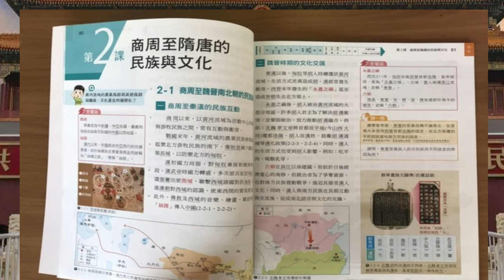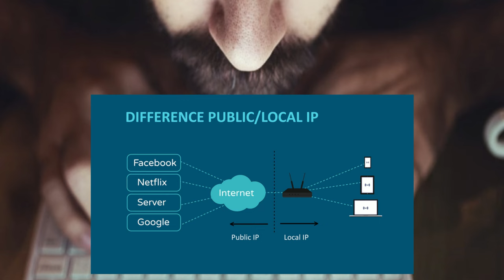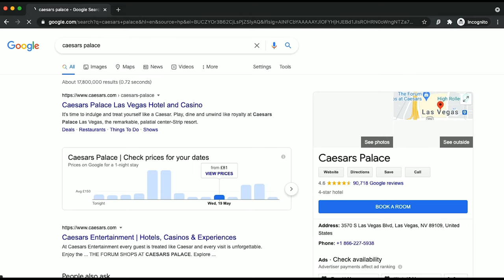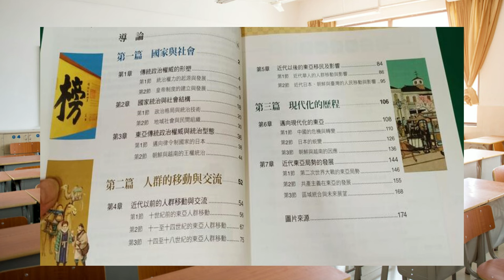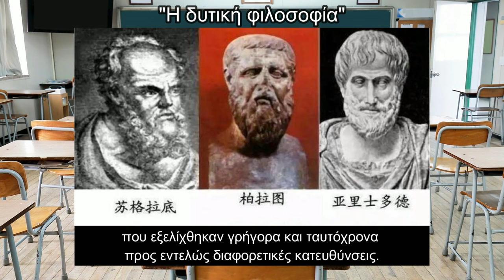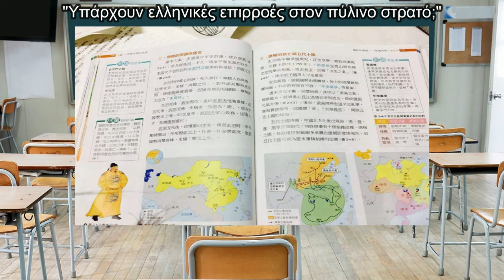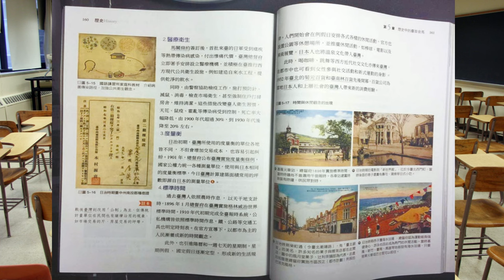Τι λένε για την Ελλάδα τα σχολικά βιβλία της Κίνας;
Αποκτήστε το Surfshark VPN: Πηγαίνετε στο - εισάγετε τον κωδικό Historians και έτσι θα έχετε 83% έκπτωση και 3 μήνες εντελώς ΔΩΡΕΑΝ!

✔Tι λένε για την Ελλάδα τα σχολικά βιβλία της Κίνας;
|Πολλά ευχαριστώ για την υποστήριξη του καναλιού στους: Eftychios Tsichlakis, Martha Kre, Paulos Empeirikos, Imperator, historymaniac

✔Η ιστοσελίδα του καναλιού όπου μπορείτε να βρείτε πολλά ενδιαφέροντα θέματα είναι γεγονός! Βρείτε την εδώ

Info:
▶ Η Ελλάδα και η Κίνα έχουν έναν εξίσου ιστορικό πολιτισμό, π.χ. η κινεζική και η ελληνική γραφή χρονολογούνται στην ίδια εποχή, όπως και η φιλοσοφία των δυο πολιτισμών.
▶ Σε επαφή ήρθαν οι δυο πολιτισμοί επί Μεγάλου Αλεξάνδρου ο οποίος κατέκτησε τη σημερινή δυτική Κίνα. Για αυτό το λόγο η κινεζική γλώσσα είναι από τις ελάχιστες που το όνομα της Ελλάδος προέρχεται από την Ελληνική Ελλάς: Σιλά (κινέζικα: 希臘).
▶ Ο ιστορικός όρος Ντα Γιουέν, (大宛) δηλαδή οι μεγάλοι Ίωνες χρησιμοποιούνταν στην αρχαιότητα για το Ελληνικό βασίλειο της Βακτριανής, που επί δύο περίπου αιώνες ανέπτυξε εμπόριο με την Ινδία και την Κίνα.
▶ Ένας από τους πιο δραστήριους φιλόλογους ήταν ο Λούο Νιάν Σενγκ, μεταφράζοντας σχεδόν όλα τα σημαντικά έργα της Αρχαίας Ελληνικής γλώσσας στα Κινεζικά. Ο καθηγητής Τσεν Μινχουά έχει γράψει 20 βιβλία για την αρχαία Ελλάδα και θεωρείται ένας από τους μεγαλύτερους γνώστες της αρχαίας Ελληνικής λογοτεχνίας.
▶ Η κινεζική ναυτιλιακή εταιρία COSCO που λειτουργεί πολλά πλοία υπό Ελληνική σημαία (εκ των οποίων ένα φέρει το όνομα COSCO Hellas) κατά την διάρκεια της κρίσης του 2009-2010 ξεκίνησε επενδύσεις στην υποδομή της Ελλάδας. Στόχος της είναι η ανάπτυξη του λιμανιού του Πειραιά ως κέντρο διανομής προϊόντων για όλη την ανατολική Ευρώπη.

00:00 Κινεζικά σχολικά βιβλία
01:20 Surfshark VPN
03:19 Περιεχόμενο σχολικών βιβλίων

✔Ας κάνουμε ξανά την ιστορία ενδιαφέρουσα για μικρύς και μεγάλους!